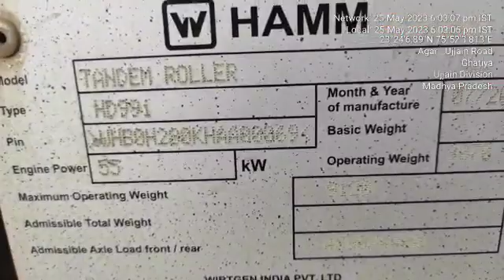HAMM HD 99 Tandem Roller Chassis Number Location